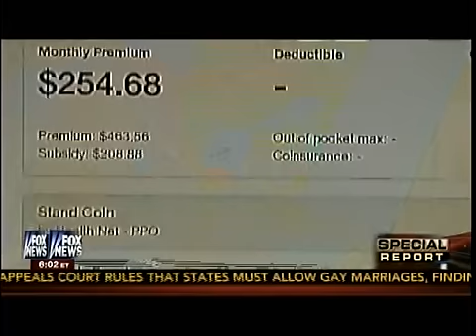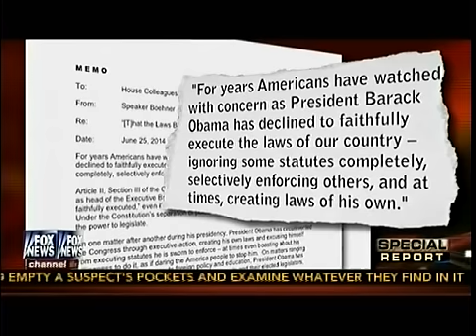Economy Recovery That Wasn't & IRS Targeted A Seating US Senator - Special Report 1st Segment